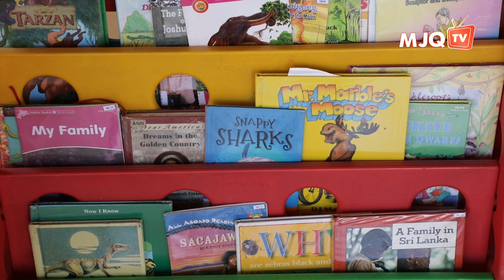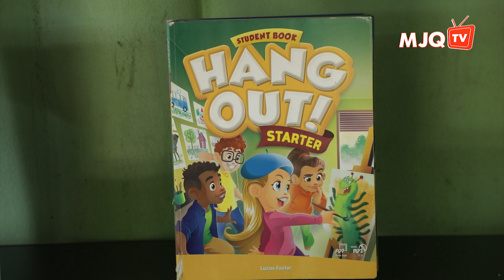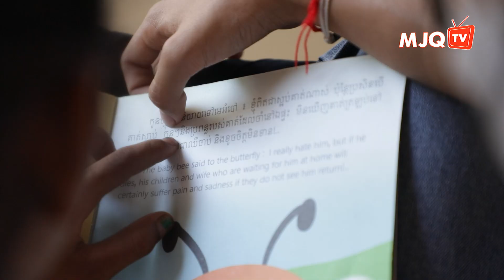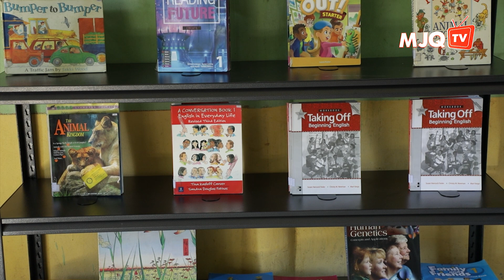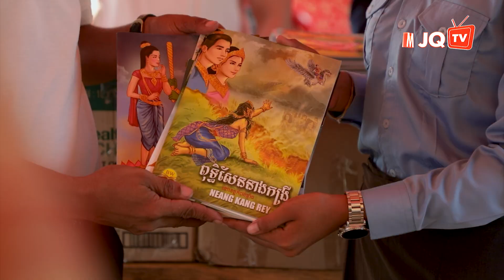ការលើកកម្ពស់បណ្ណាល័យ របស់មូលនិធិ ម៉េងលី ជេ. គួច សម្រេចបាន ផ្លែផ្កាចំនួន ៤ខេត្ដ